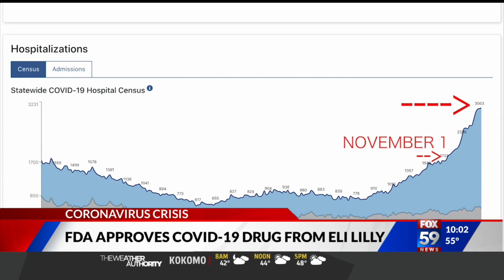Another Eli Lilly drug gets FDA emergency use authorization for COVID-19 treatment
Eli Lilly and Company announced the U.S. Food and Drug Administration (FDA) issued an Emergency Use Authorization (EUA) for the distribution of baricitinib. The authorization enables the use of baricitinib in combination with remdesivir in hospitalized patients needing oxygen.